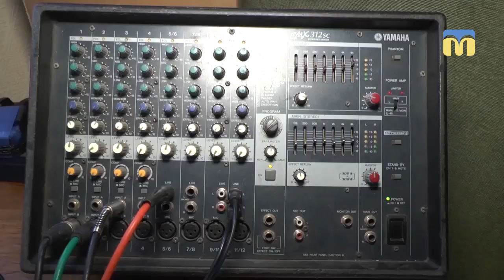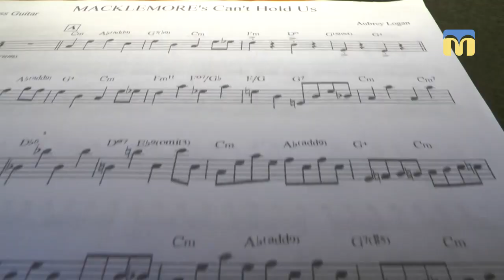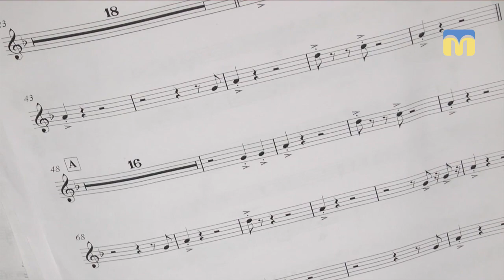15.05.2019. Новий день. Ювілей естрадного ансамблю "Art Colors Band"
Естрадному ансамблю "ART COLORS BAND" - 10 років! Це наймолодший колектив Миколаївської обласної філармонії. Учасники виконують світові хіти, дають друге життя народним пісням, створюючи сучасні аранжування. Зараз готуються до великого ювілейного концерту, в якому візьмуть участь 13 солістів та камерний оркестр "ARS-NOVA". На репетиції побувала наша знімальна група.